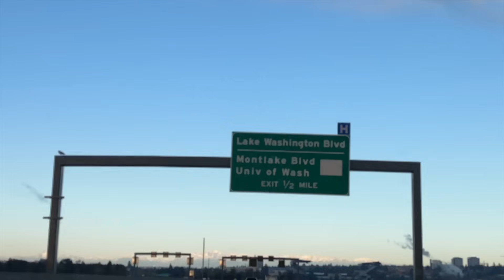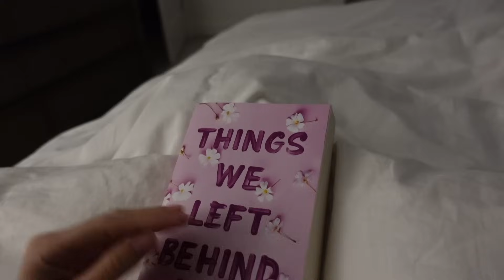VLOG: MEET OUR NEW PUPPY | first 72 hours with her & mini lululemon haul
I'm so thrilled to have you all meet the new addition to our family: Grey! She's a mini Australian Shepherd and the absolute love of our lives.

xx, Carissa

Cream crewneck sweatshirt (size XS)
Cream sweatpants (size XS)
Uggs (size 6)
Long coat is old lululemon
Foot massager
Ribbed glasses
Glass straw
Milk frother
Matcha mixing bowl
Wooden spoons
Naoki Matcha
Chamberlain Coffee Matcha
Kyoto Dew Matcha
Olive pajamas (size XS)
Clearity serum
Cellrenew serum
Eye cream
Things we left behind book
SET Crewneck sweatshirt (size XS)
SET Sweatpants (size XS)
Lululemon V-neck sweater (size XS)
Lululemon alpaca sweater (size XS)
Mock neck t-shirt underneath
Boxers (size XS)
High rise bikini underwear (size XS)
Sporty & Rich crewneck
Sporty & Rich sweatpants

MEASUREMENTS
Height: 5'1"
Waist: 23.5"
Hips 34.5"
Cup: 32D
Tops: XS
Jeans: 24/00